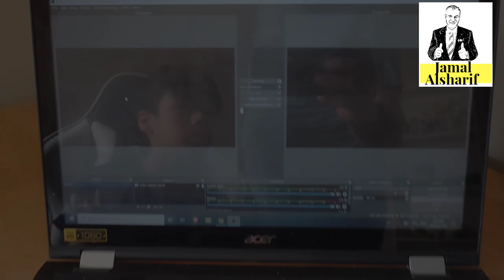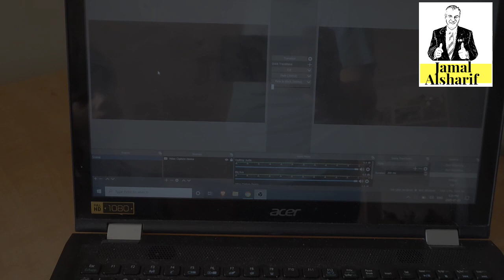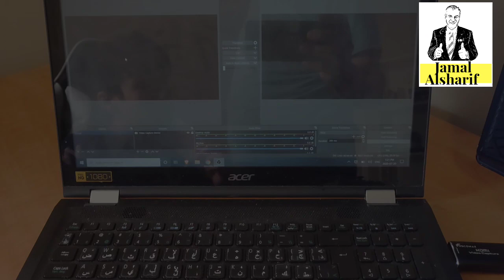فتح ومراجعة كاميرا سرية وحافظ لفيديوهات الالعاب. للاسف